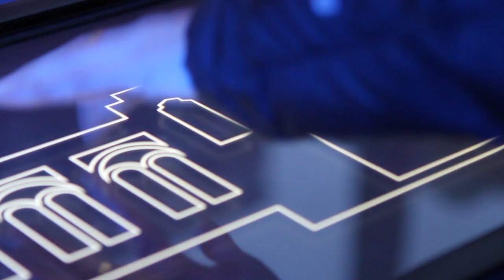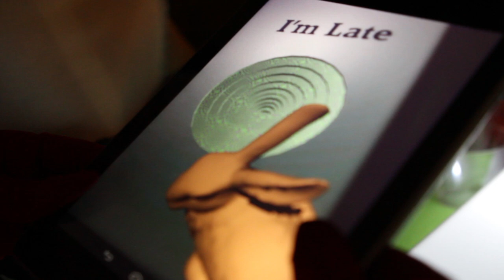Wonderland Unbound: 7StarSun 3D Projection Mapping Performance at USC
This is a short overview of 7StarSun's 3D projection mapping performance on the facade of the University of Southern California Doheny Memorial Library in April 2014. This was a USC Visions and Voices event, inspired by Lewis Carroll and created by 7StarSun with student contributions from the USC School of Cinematic Arts. I am a Producer with 7StarSun.